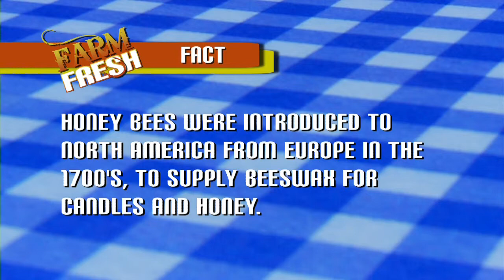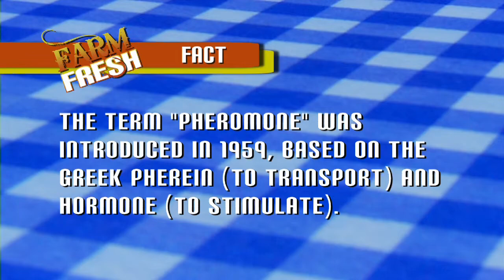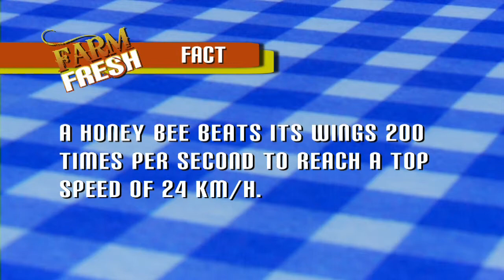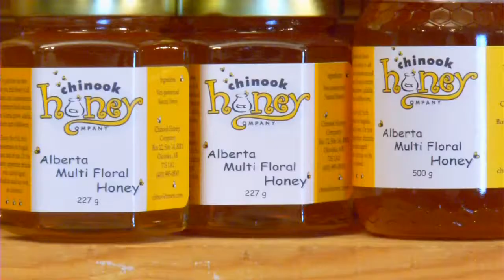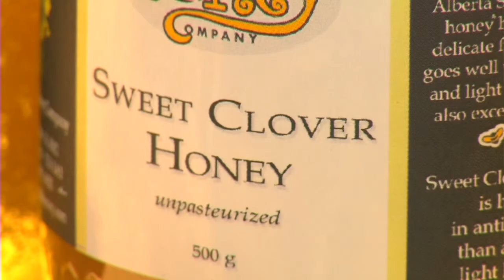Chinook Honey Company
We make a bee-line to the Okotoks area to see what the buzz is all about.